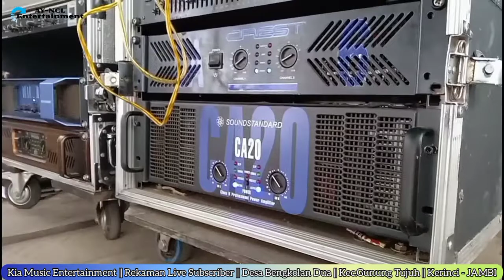Mungenang Untung || Cover Hesty || Kia Music Entertainment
Mungenang Untung
Karya. Ari Zulhari
Dipopulerkan. Yessi
cover live. Hesty